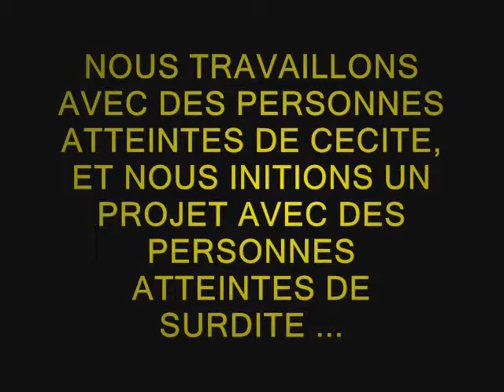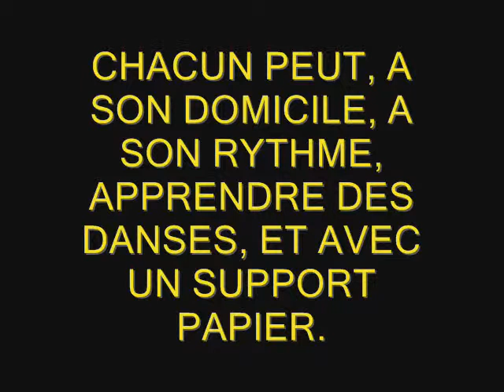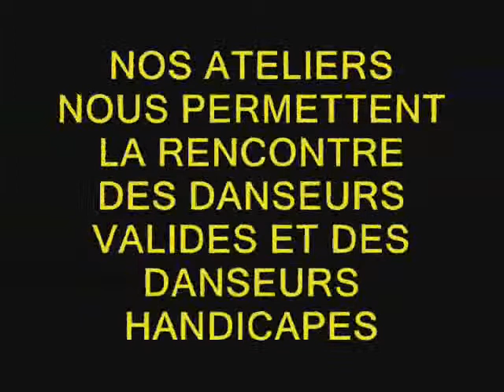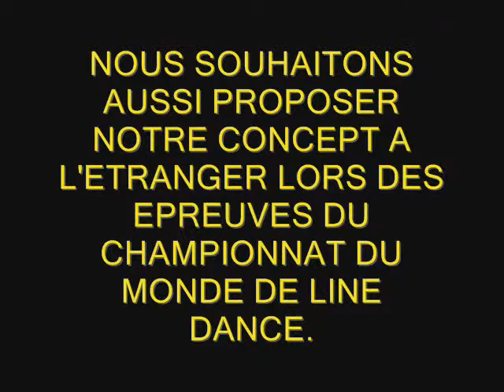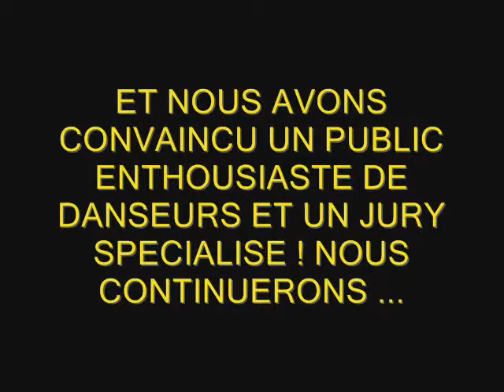PRESENTATION HANDI LINE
Présentation de l'association (màj 05.2010)